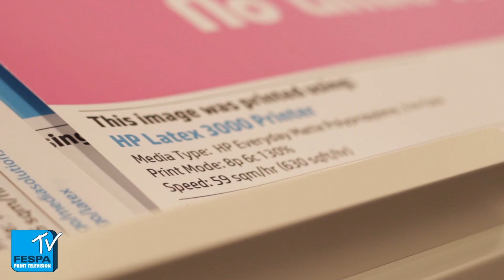HP's Francois Martin on the main application of the new HP Latex 3000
HP's Francois Martin spoke to FESPA TV on their stand at FESPA 2013 about the application focus of their new launch at the show the HP Latex 3000. He discusses the future for HP's customers and the capabilities provided by their new Latex offering. He talks about declining market area's and those to be exploited in the future with the help of technology advances.